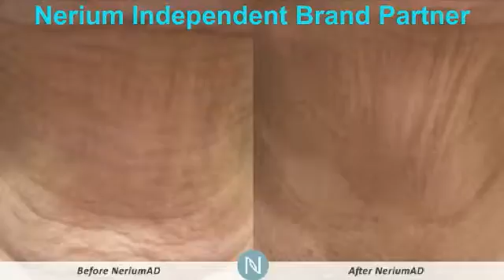Should I Get Botox San Antonio | Nerium Better Than Botox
Nerium Botox In A Bottle San Antonio ,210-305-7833,San Antonio ,tx,Where to Get Botox San Antonio ,Better Than Botox San Antonio ,Botox Serum San Antonio